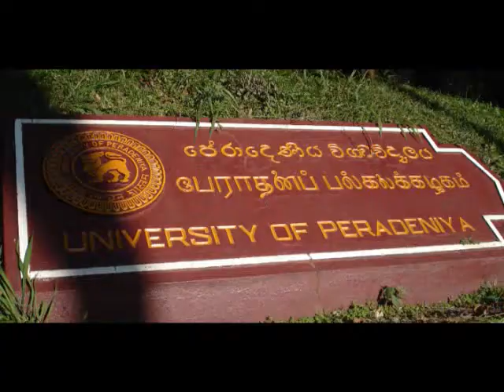Peradeniya campus produced by wickramaratna